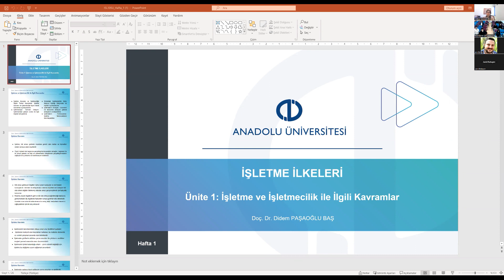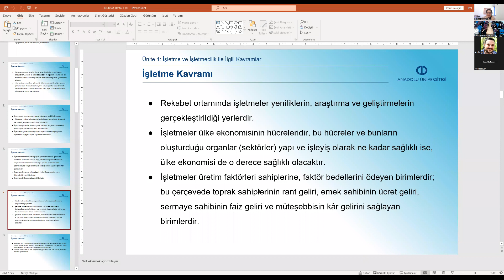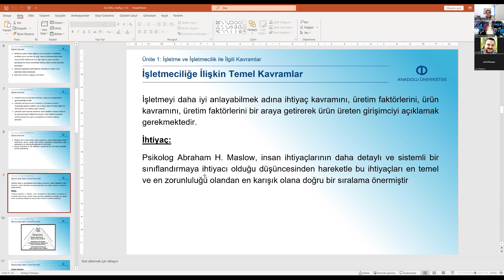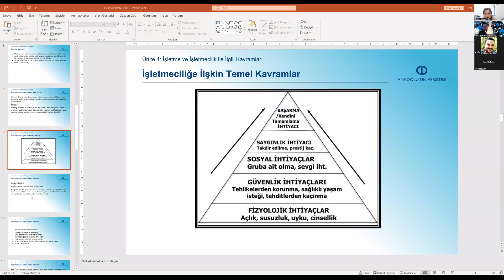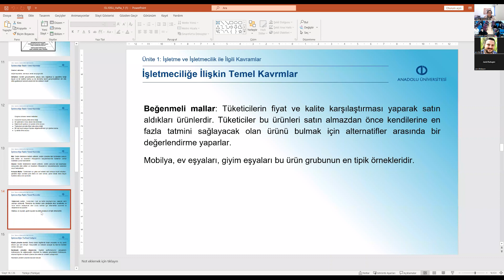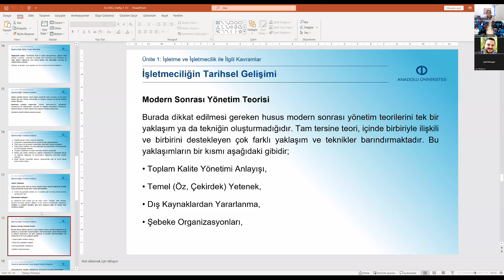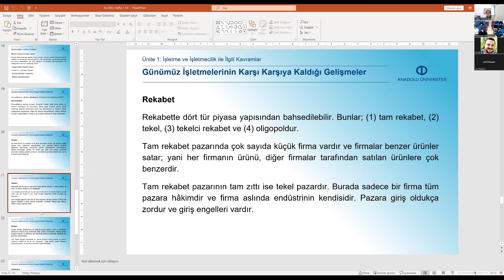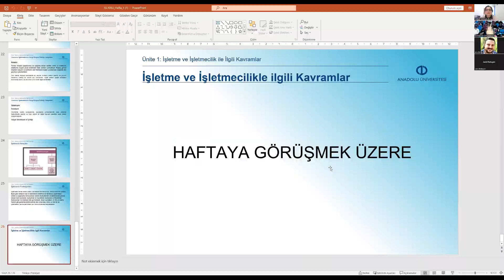İŞLETME İLKELERİ ( UNİTE 1 )